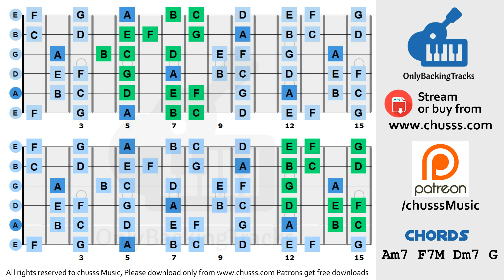Emotional Acoustic Backing Track Jam in A Minor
Am Emotional Acoustic Chords Backing Track 95 bpm
▼ Link to buy this backing track from Bandcamp

Our channel has been up since 2006 :) Thanks for all the kind support of music buddies around the world

► USAGE.